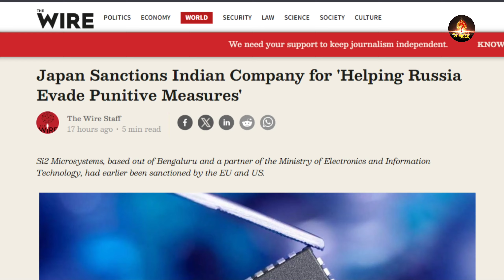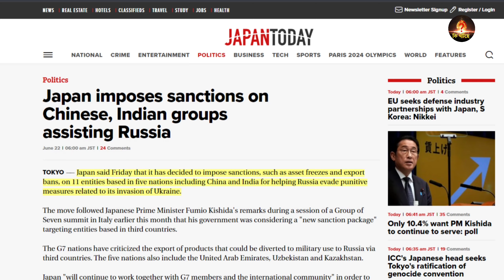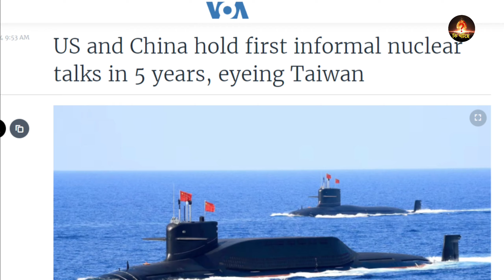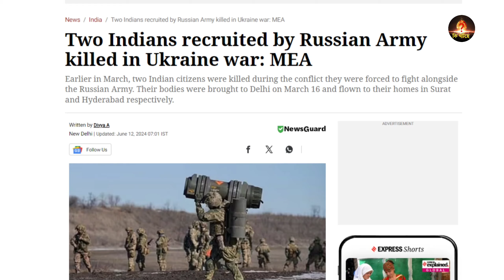🔥বাংলাদেশের জন্য ই ভিসা মোদীর// চটে রয়েছে চীন । Top news today